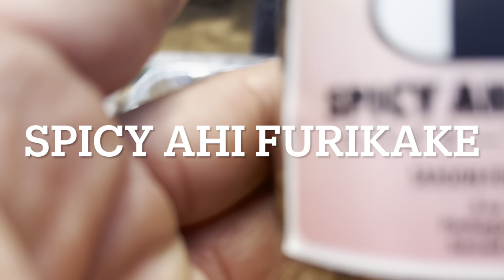Catch and Cook - Behind The Scenes Collaboration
Behind the scenes collaboration with @FishNGrillz and @nainoaheffernan6975

Great time with an awesome catch and cook hawaii episode behind the scenes collaboration. Brada Naino, Chevy and Calleb. We got to spearfish in Hawaii, cook on the beach, share with strangers and meet new friends.
Hawaii is amazing place.

Hawaii fishing 2022 with fish n grillz was so fun. Some braddahs on the shore omilu fishing. One day we hope to make it to do some big island fishing.